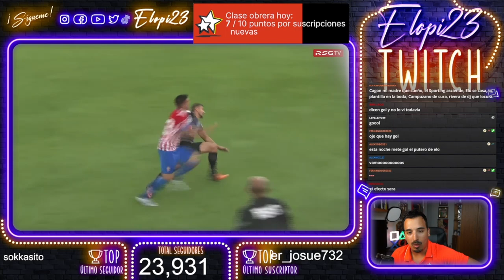ALAVES vs SPORTING GIJÓN | MI REACCIÓN a GOLES y PENALTIS